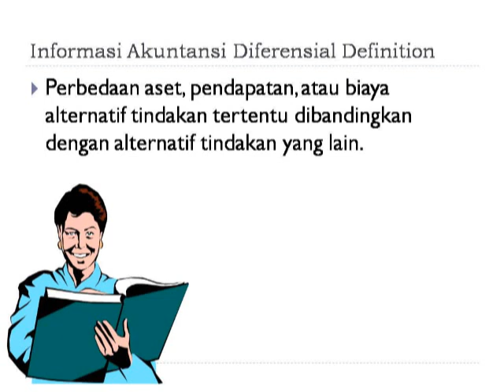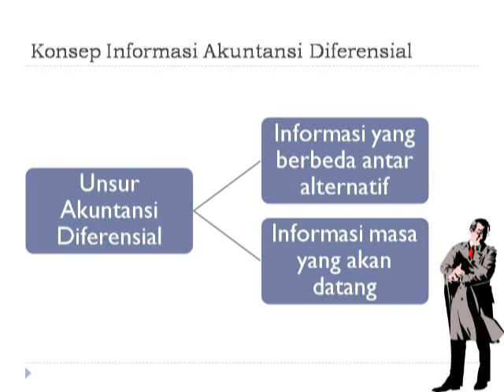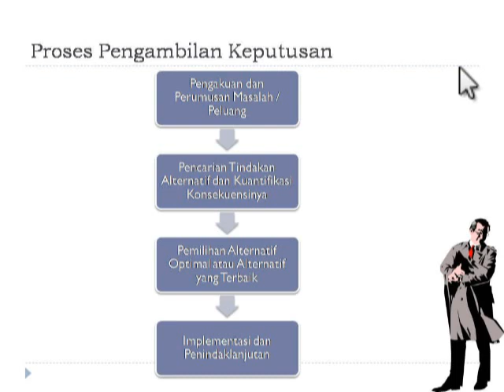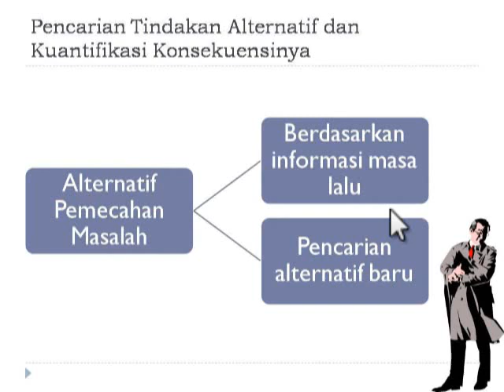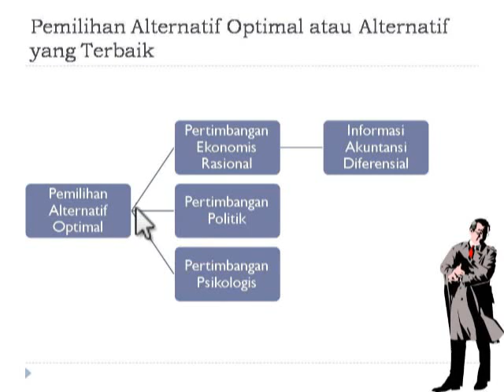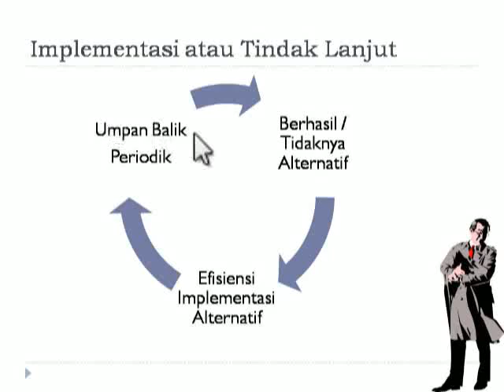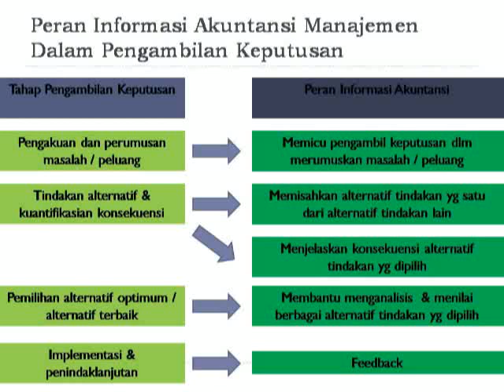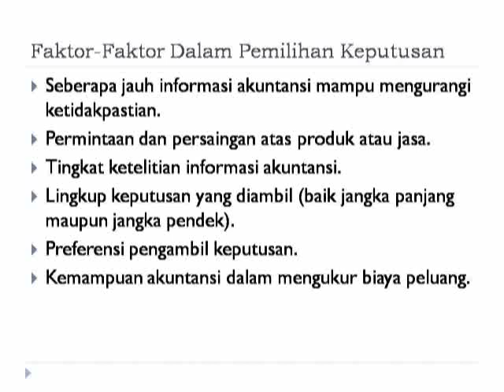Akuntansi Manajemen Bab 3 (Bagian 1)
Berikut ini saya upload materi Akuntansi Manajemen Bab 3 Bagian 1